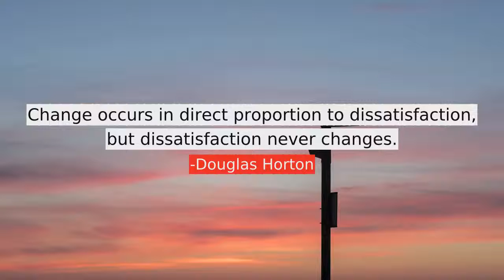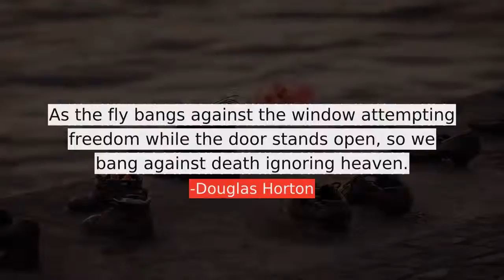Douglas Horton top Quotes, best quotes from Douglas Horton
Following are the few quotes from Douglas Horton, in this video
1) To buy happiness is to sell soul.
2) Beauty is variable, ugliness is constant.
3) Smile, it's better than a poke in the eye.
4) The more we are filled with thoughts of lust the less we find true romantic love.
5) Death is feared as birth is forgotten.
6) Smile, it's free therapy.
7) If food were free, why work?
8) Change occurs in direct proportion to dissatisfaction, but dissatisfaction never changes.
9) If you love something let it go free. If it doesn't come back, you never had it. If it comes back, love it forever.
10) Action cures fear, inaction creates terror.
many more...